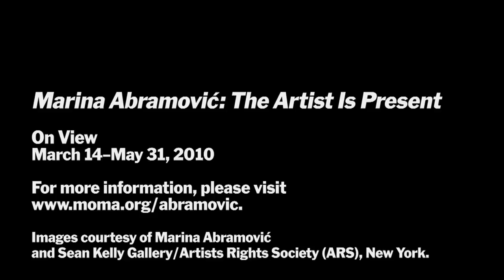Performance vs. Acting: Marina Abramović, Klaus Biesenbach and James Franco at MoMA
MoMA PS1 director Klaus Biesenbach moderates a discussion between Marina Abramović and James Franco.

Marina Abramović: The Artist Is Present